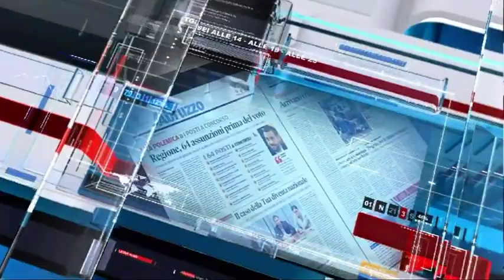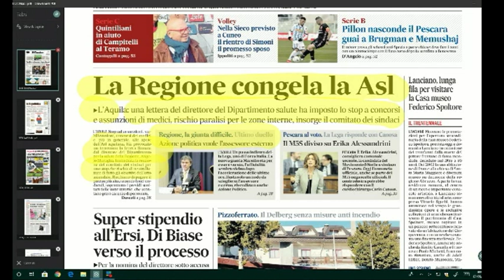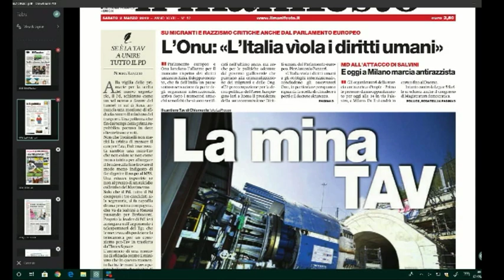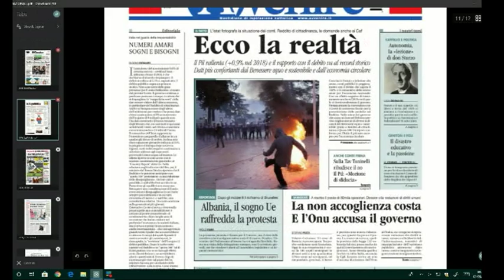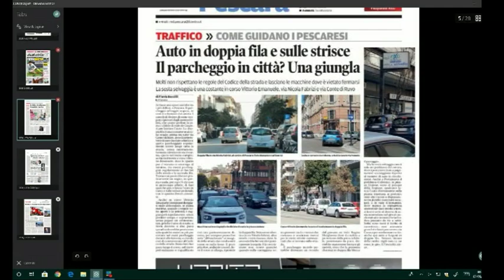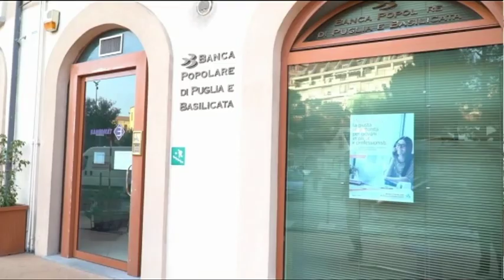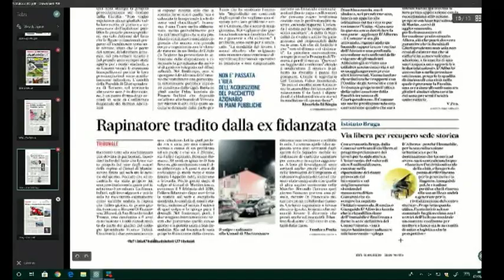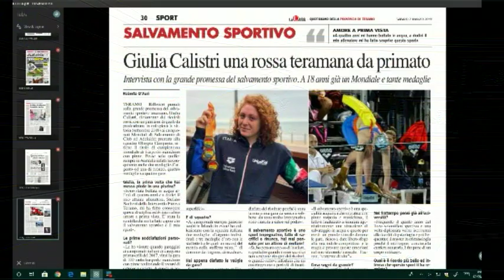Mattino6 Rassegna stampa di sabato 2 marzo 2019